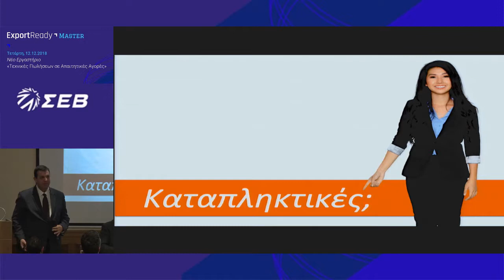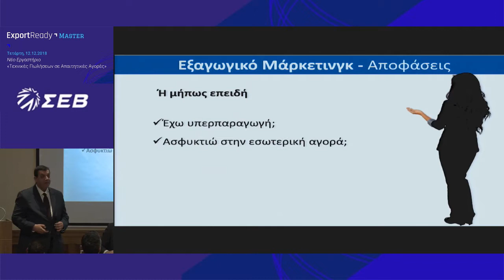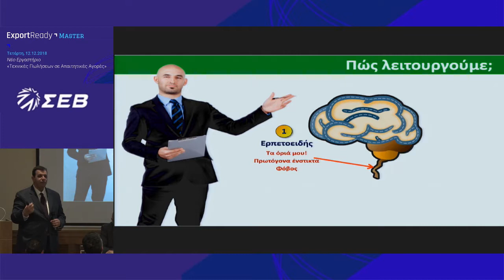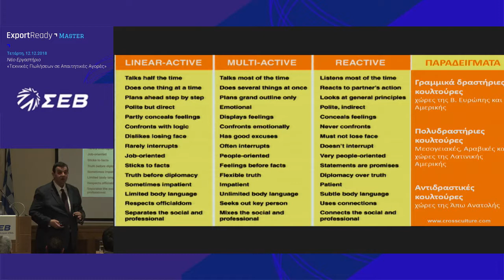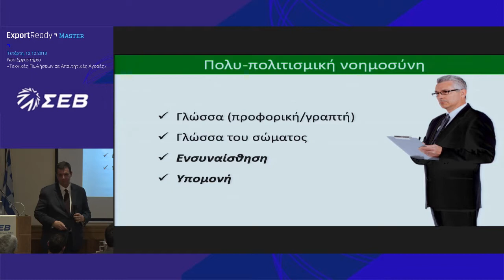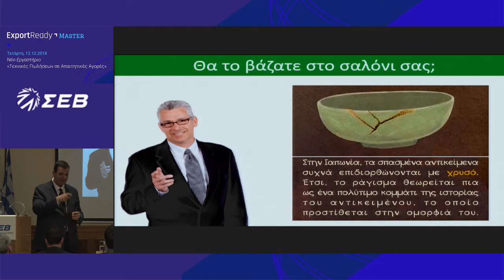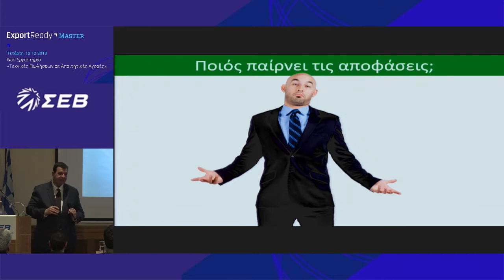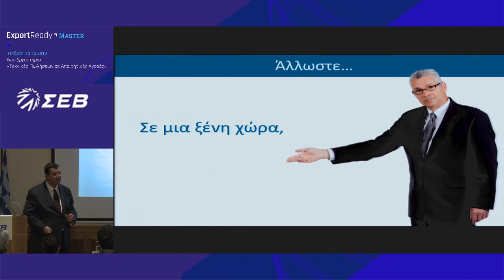Χ. Αλεξίου - Διευθυντής Εξαγωγών Durostick | Απαιτητικές ή Καταπληκτικές